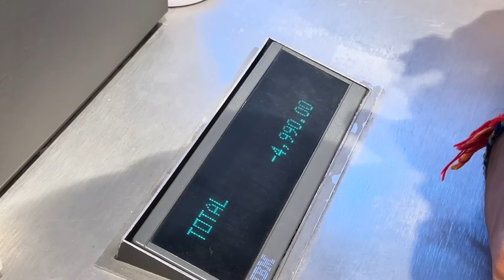Zara Valo Nei Bhikari Bana Diya 🥹